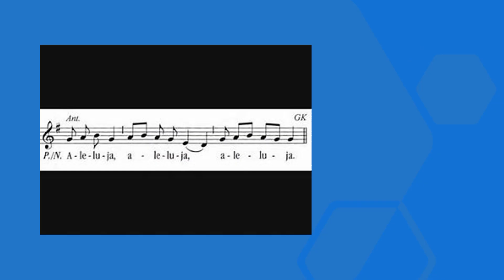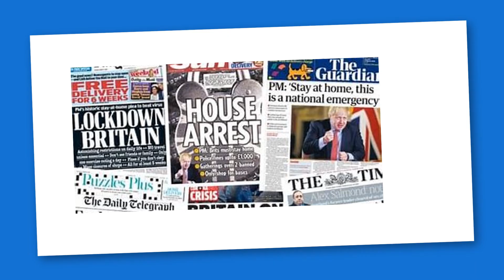Bow to the New Religion - You got to believe in something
Song for our time. In the UK we now rely on science to save us and the NHS to administer the last rites.
We had a pecking order we knew where to peck
Some peck the bottom some peck the neck
Some pecking order was hardly fair at all
Alleluia if the old order falls
If you’re feeling well, go out and ring a bell
And Bow to the new religion
Bow to the new religion
Praise the NHS
The weekly service starts at eight
Stand in your doorway don’t be late
Clap for carers is now our rite
Urge them on to stay and fight
Officials can only stress – We’re in a mess
Bow to the new religion - Praise the NHS
Scared by novel disease
By stealth, our nation seized
On how to slip the viral grip
And face the threat
Of our worst fear yet
Welcome to the new normal
We’re all in this together
Locked down till whenever
The old pecking order’s all to hell
Time to take stock and sell
National treasures falling fast
Real heroes are back at last
Keep calm and Cope.
Science is the hope
Praise the NHS
Those that care show true grit
Battling though with half the kit
More than medals for fighting this war
Our frontline angels we can’t ignore
Anymore.  Anymore
So Bow to the courage
Bow down to the care
Bow to the kindness
of Key workers everywhere
Living with fear
Holding back the tear
The face of death so near
Written, recorded, performed and Audio visualised by Michael Chapman-Pincher AKA Mickeytwonames May 2020

coronavirus, lockdown, COVID-19, social distancing, flatten the curve, epidemic,  pandemic, quarantine , isolation,  coronapocalypse, coronageddon, corona, rona, cornteen, Nostradamus, Whuflu, NHS

That means washing hands, staying at a distance from other people, especially those who are coughing, and if you are coughing or sneezing yourself, wear a mask to protect others from droplets that could contain a virus,